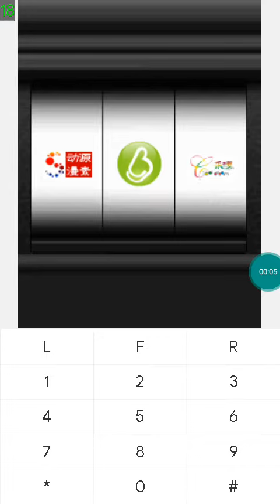【JAVA GAMES】 国色 - J2me Loader